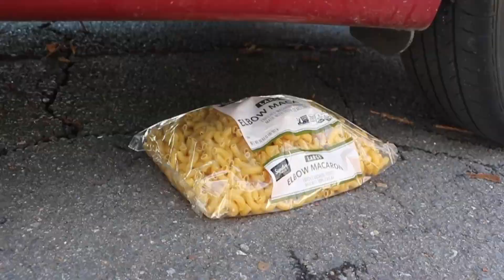Crushing Crunchy & Soft Things by Car! - EXPERIMENT: Pan Pinchill M&M vs CAR vs FOOD and Toys